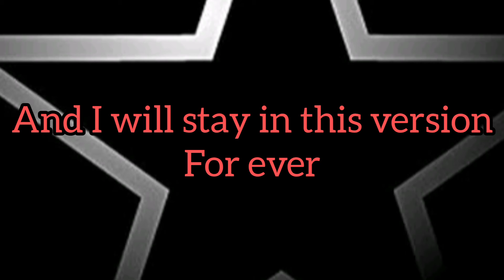Bye bcw 7.1.5 for ever😔